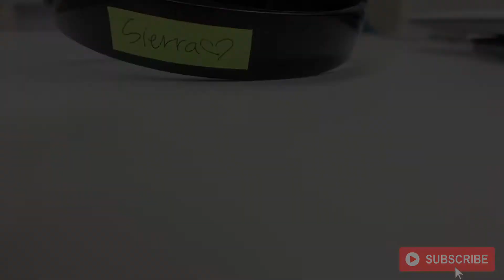KEEPING UP WITH MR. BROOKER | BROTHER & SISTER RIVALRY!!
The epic sibling rivalry continues!! Check out the latest episode of Keeping Up With Mr. Brooker to see how their story ends!!

Something exciting always happens!! Accept Challenge. Be Different. Change the World!